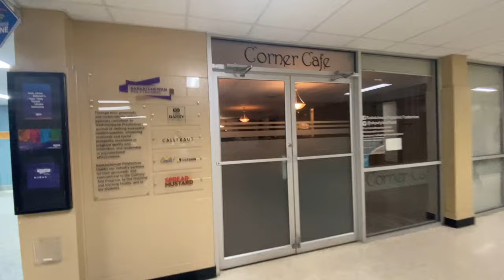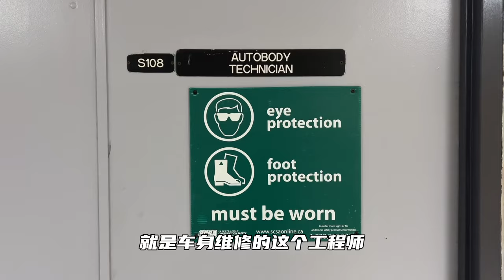零上30到零下30， 为了体验另一种人生，他来到了萨省学汽修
6集讲座，针对移民小白，介绍移民行话，讲透行业内幕、中介潜规则，重点落在各种移民项目的风险分析；从商业逻辑、政府政策和社会文化等多个角度进行分析。移民并不是富人的专属，但是富人赔得起。普通白领家庭想移民，一定要事先对移民风险有足够了解，确保能承受这种风险，三思而后行。

海叔微信：Canada9969